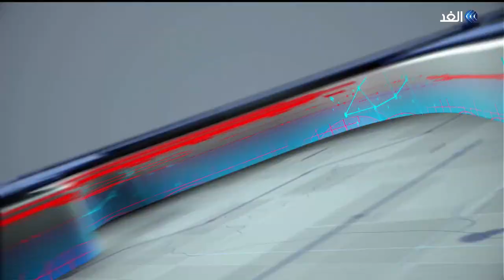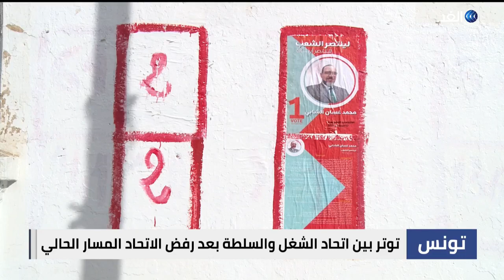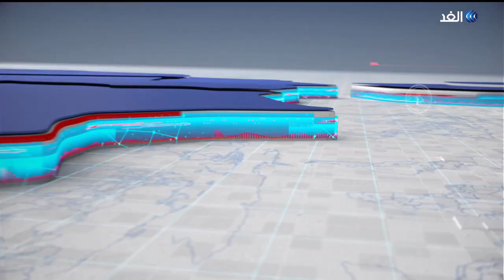مع اتساع دائرة المعارضة في تونس..هل يتم إقحام الشارع في التجاذبات السياسية؟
جدّدت جبهة_الخلاص المعارضة في تونس الدعوة إلى تشكيل حكومة_إنقاذ_وطني لمواجهة الأزمات الراهنة، فيما دعا رئيسها أحمد نجيب الشابي التونسيين إلى الخروج في مظاهرات السبت المقبل احتجاجا على تدهور الأوضاع.يأتي هذا بالتزامن مع حالة التوتر التي تهيمن على علاقة اتحاد الشغل بالسلطة لا سيما بهد إعلان الاتحاد رفضه المسار السياسي الحالي. وفيما تباينت ردود الفعل بشأن موقف اتحاد_الشغل، أشادت جبهة الخلاص بموقف الاتحاد الأمر الذي يثير تساؤلات حول ما إذا كانت جبهة الخلاص تستغل مواقف المنظمات الفاعلة للتحشيد ضد مسار الرئيس_قيس_سعيد... المزيد من التفاصيل يتحدث ضيفانا من تونس خليفة شوشان الكاتب الصحفي بصحفة الشعب الناطقة باسم اتحاد الشغل ووفاء الشاذلي المحامية والباحثة السياسية، مع منى بليهم، عبر برنامج حصة_مغاربية.